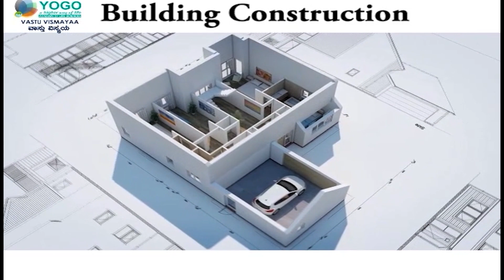Vastu | JEEVAN VASTU | House As Per Vastu | Importance Of WSW | Question & Answers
ಜೀವನ್ ವಾಸ್ತು.

ವಾಸ್ತುವಿನ ಪ್ರಕಾರ ಮನೆ -ಭಾಗ - 25
ಪಶ್ಚಿಮ ನೈಋತ್ಯದ ಮಹತ್ವ.

1. ಉಪಮರ್ಮ ಸ್ಥಾನದ ಮೇಲೆ ಗೋಡೆ ಅಥವಾ ಪಿಲ್ಲರ್ ಇದ್ದರೆ.
2. ಬ್ರಹ್ಮ ಸ್ಥಾನದಲ್ಲಿ ಪೂಜ ಮನೆ.